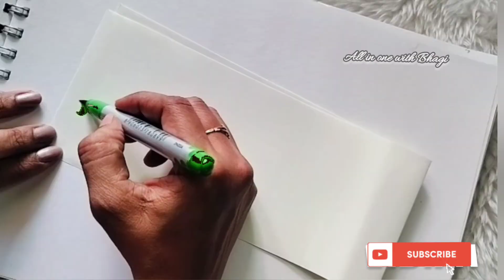Magical Calligraphy Most Requested video | Secret Revealed 😯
Magical Calligraphy Most Requested Names